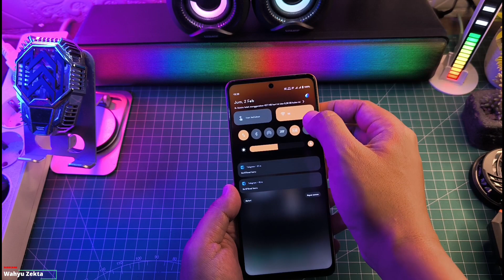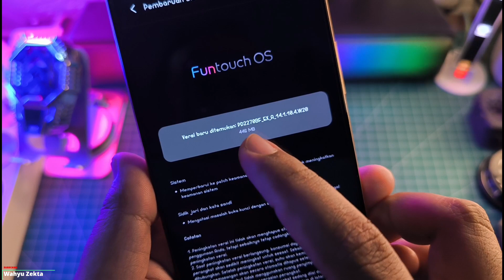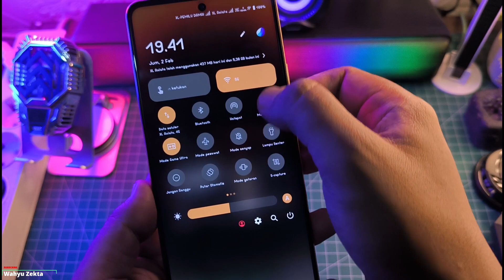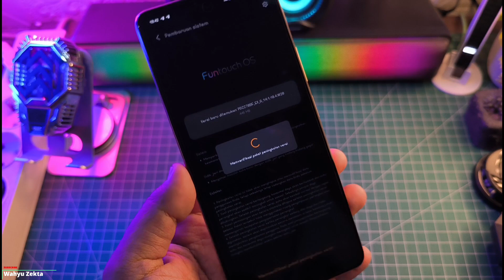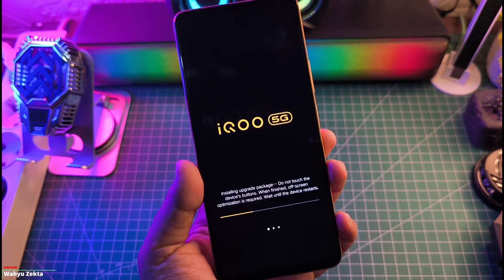New Update Funtouch OS 14 Versi Terbaru Fix Bug Layar Kuci kata sandi dan Sidik Jari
New Update Funtouch OS 14 Versi Terbaru Fix Bug Layar Kuci kata sandi dan Sidik Jari selengkapnya langsung ke videonya..

Produk yang pernah saya pake :
OFFICIAL GRUP GADGET WAHYU ZEKTA OFFICIAL